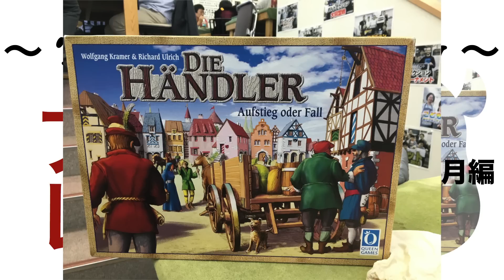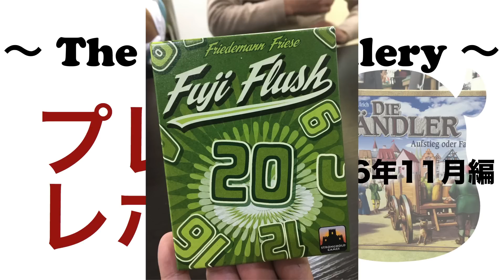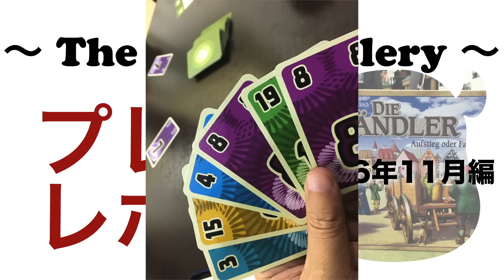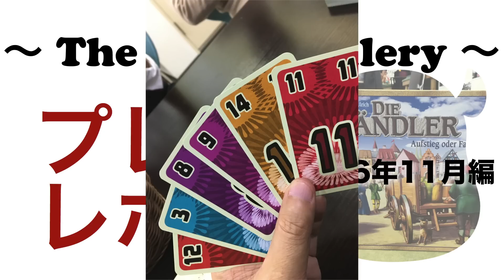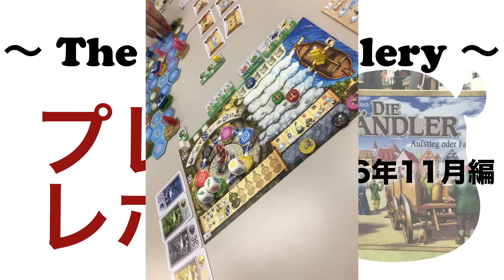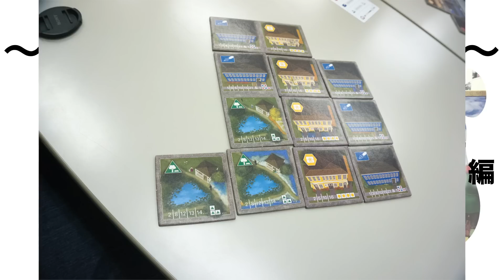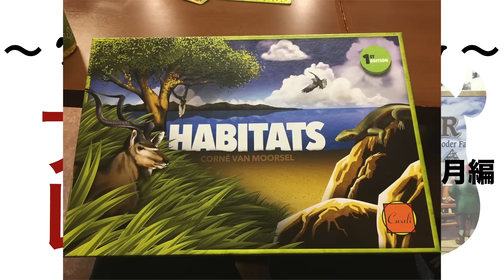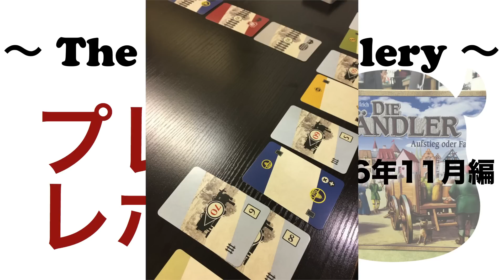ボードゲームプレイレポート2016年11月編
今回は、2016年11月にプレイできたゲームから気になったものをいくつかをピックアップしてお届けします。

今月も前月同様１つあたりを短くして、ご紹介するゲーム量を多めにしてみました。そして最後に11月のベストを収録してあります。

--収録ゲーム
・Die Handler
・マハラジャ
・Fuji Flush
・デルフォイの神託
・The Capital
・Habitats
・Trick of the Rails
・テラフォーミングマース